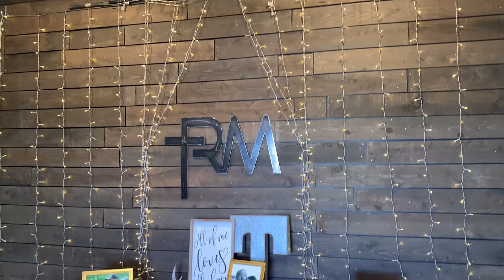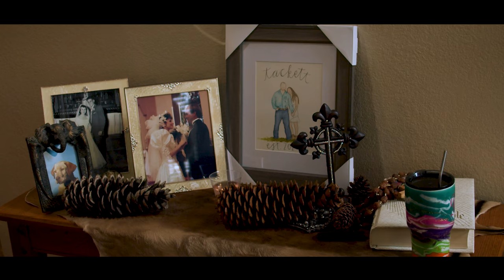TEXAS Style Wedding | VLOG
This week we’re bringing you something special to everyone at The High Road, especially Keith. It’s our co-host’s wedding day! Matti Warren & Ryan Tackett are tying the knot and Keith vlogged the whole time! If you’re wanting to see more videos of the newlyweds check out this awesome fishing and hunting trip with Keith, Matti and Ryan at the Legends Ranch!